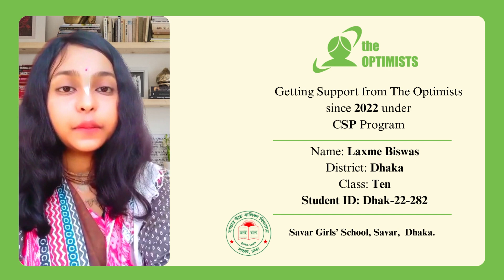How The Optimists Transforming a Laxme Biswas Future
Join us in this inspiring testimonial as we hear from Laxme Biswas, a dedicated student who continues to receive support from The Optimists, a non-profit organization dedicated to empowering underprivileged children. Laxme Biswas her personal journey, highlighting the challenges she faced and how The Optimists stepped in to provide her with the assistance she needed to pursue her education.